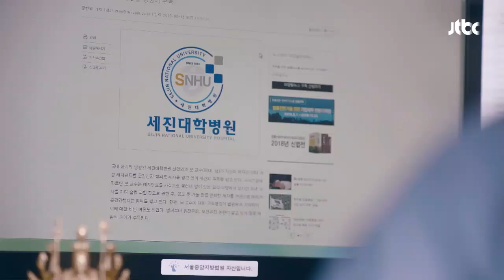"굳이 나 때문에 싸우지 말아요…" 류덕환(yu deok hwan)에 미안한 이엘리야(Lee elijah) 미스 함무라비(Miss hammurabi) 13회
도연(이엘리야)을 험담하는 후배 판사들과 싸운 보왕(류덕환)
자신 때문에 남들과 싸운 보왕이 미안한 도연
"그냥 지나치면 그만인 거예요.
굳이 나 때문에 싸우거나 그러지 말아요…"